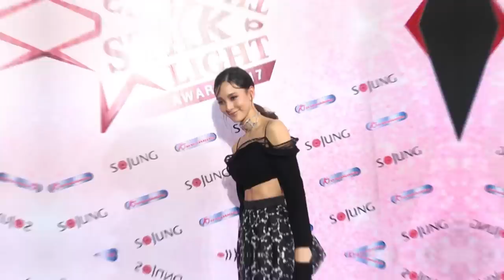รวมความแซ่บ จากงาน "สยามบันเทิง สตาร์ไลท์ อวอร์ด 2017"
รวมความแซ่บ... ของเหล่า ซุปตาร์ ทั่วเมืองไทย ในงาน "สยามบันเทิง สตาร์ไลท์ อวอร์ด 2017" งานนี้จะซี๊ด!!! แค่ไหน ไปชมกันเลย